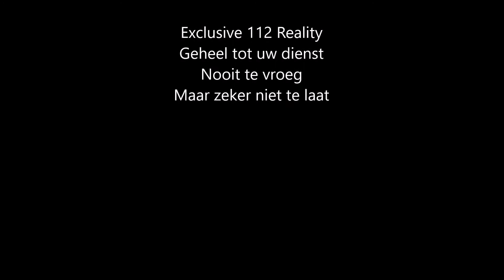Auto te water in De Rijp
Zondag morgen vroeg is het mis gegaan voor twee jongens in de Rijp. Ze kwamen vermoedelijk te hard aan gereden vanaf de rijperweg en wilden links de westijk op rijden. Door de te hoge snelheid zijn ze rechtdoor het water in gereden. Ze konden op eigen kracht het water uit komen. De bestuurder is aangehouden en meegenomen naar het bureau. De bijrijder mocht zijn ouders bellen die hem kwamen ophalen. Een duikploeg van de brandweer heeft nog gezocht naar eventueel andere inzittenden maar niets aan getroffen. Een particuliere duikploeg uit Warmenhuizen is gekomen om de auto vast te maken aan de lier van de sleepdienst. Daarna is de auto uit het water gehaald en meegenomen naar het sleepbedrijf.